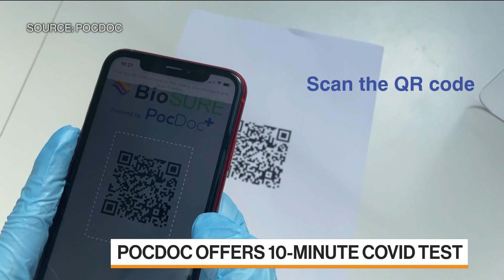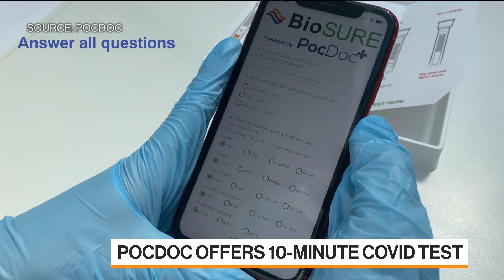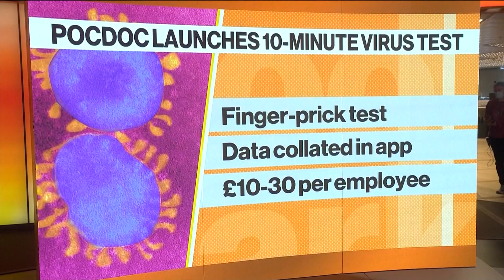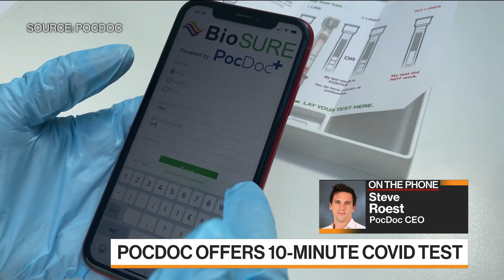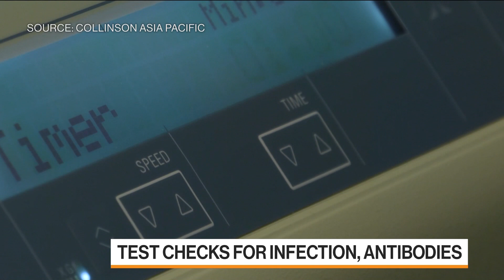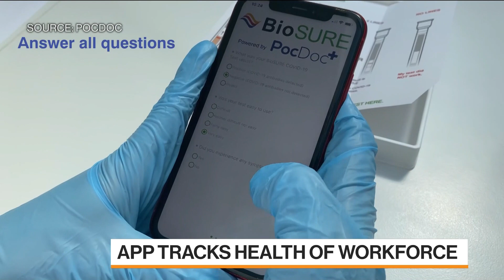PocDoc Offers 10-Minute Covid Test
Oct.22 -- Steve Roest, chief executive officer at PocDoc, a digital health firm, discusses the company’s 10-minute covid test, the importance of regular testing and how the app tracks the health of the workforce. He speaks on “Bloomberg Markets: European Open.”